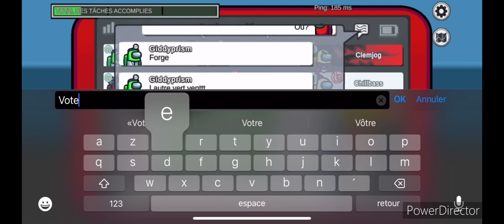Je joue pour la première fois Among Us sur téléphone